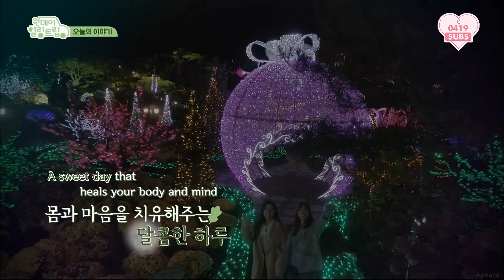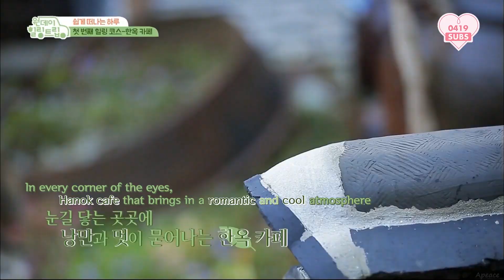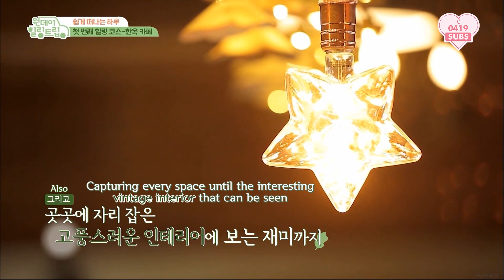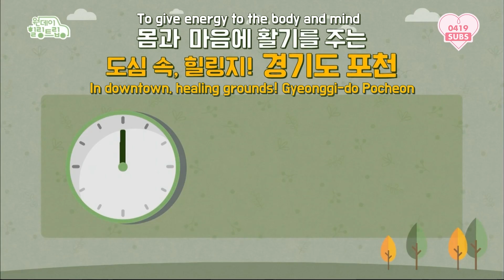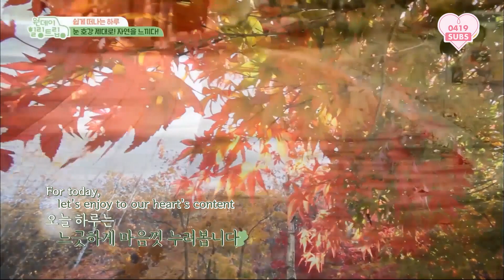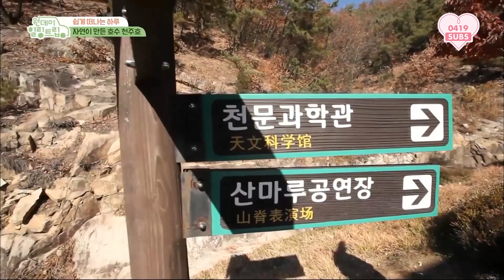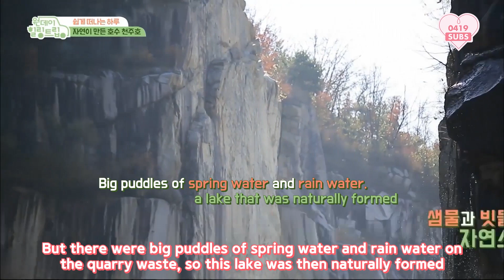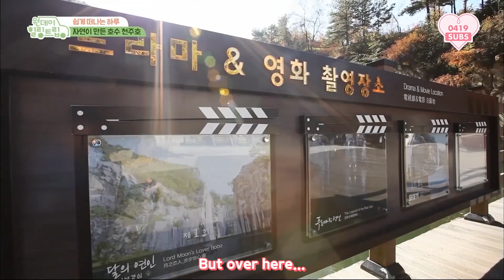[0419SUBS] One Day Healing Trip - Apink Namjoo & Hayoung (Part 1/4)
181117 One Day Healing Trip - Apink Namjoo & Hayoung (Eng Sub)

Translator: pinksoonies, tbhjusthowon
Spot-Translators: pinkpandie, txxyingenn, joanlqy
Editor: pinkpandie, txxyingenn
Timer: pinksoonies
Typesetter: pinksoonies
Encoder: bomihyuns